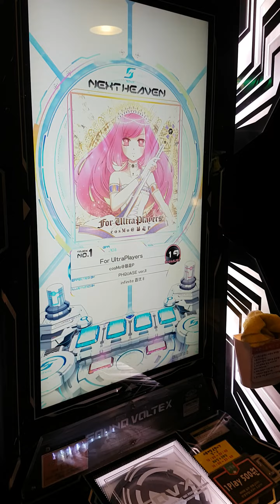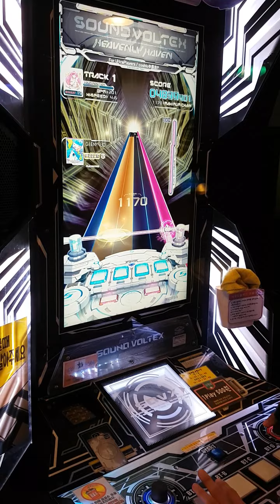[SDVX IV] For UltraPlayers EXH (mirror) 997 Clear！！！！！！！！！！！！！！！！！！！！！！！！！！！！！！！！！！！！！！！！！！！！！！！！！！！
고1 때 구월펀잇에서 사볼하던 그 시절이 그립다...!!